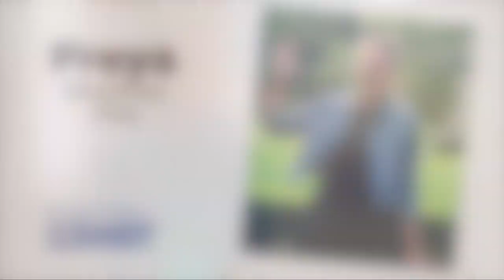Freya's Success Story- Michelle Bridges 12WBT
Follow Freya's successful 12WBT weight loss journey where in just 3 rounds, she has managed to shed an incredible 24kg!
Freya's life before 12WBT was gloomy and filled with self doubt, despite having a job which she loved, an apartment with an amazing partner, loving family and friends, she discovered that she wasn't happy in herself.
Overcoming the hurdle of doubting whether she could commit to the program, her goal was to transform her lifestyle to make herself look more healthy and feel more happy.
Fast forward 3 rounds of 12WBT and Freya's body transformation has given her a new outlook on life, filled with joy, courage and determination.

Become the best version of you with 12WBT today!

About 12WBT

12WBT is a unique online exercise, nutrition and mindset program created by Australia’s favourite Personal Trainer, Michelle Bridges. Whether you want to lose weight, get stronger, learn to run, train for a half marathon or get in shape post-baby – 12WBT has a program for you.
Mish Xx